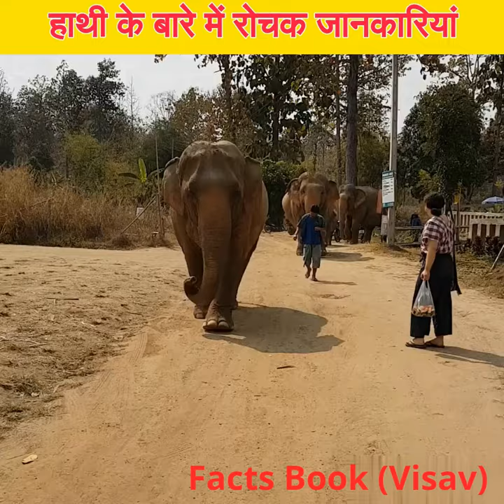5 Interesting Facts about Elephants | Animals Facts | Facts Book | Amazing Facts Video | Shorts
5 Interesting Facts about Elephants | Animals Facts | Facts Book | Amazing Facts Video | Shorts

facts
elephant
elephants
animals
facts about elephants
elephant facts
wildlife
facts about elephant
shorts
fact
elephant facts in hindi
animal facts
amazing facts about elephants
interesting facts
hariprasad
7 facts
elephant vs rhino
animal facts video
nature
amazing facts
trending facts
amazing
trending
animal
elephant attack
elephant video
fact short
fact video
elephant fact
animal fact
elephants facts
elephant information in hindi
elephant information and facts in hindi
funny animals
wild animal attacks
wild animal attack
animal attack
caught on camera
animal attacks
wild animals
amazing facts with alice
animals facts
viral
funny animals 2022
hindi facts
animal facts in hindi
indian elephant facts
funny cats
indian elephant vs african elephant
african elephant wieght
indian elephant weight
हाथी से जुड़े रोचक जानकारी
amezing facts hindi
4 interesting facts about elephant
fact language
fact in hindi
fact finder
fact of the earth
bird fact
fact fire
fact quiz
international fact
indian research fact
love fact
psychological fact
true fact
fact gk
fact only
fact of the day
facton
random fact
elephantfacts
all in one fact
elephant all details
elephant fact.
#07 elephant amazing fact | 🐘🐘 😱😱 all in one fact.
news and information
english audiance
tamil audiance
five leaf
elephant facts video
vidrelaxing
about elephants
vimarish
kids gk time
try not to laugh
amazing facst about elephant
save
trouble
save elephant
youtube shorts
ytshorts
short
facst
cute animals
animals fact
funny animals club
cool fact in hindi
cool fact
top amazing fact in hindi
cute videos
cute baby animals
short fact
least fact
anand fact
new fact
it's fact
amazing fact about animals
elephant sound fact
popular fact
top 3 amazing fact in hindi
top 3 amazing fact
top 5 amazing fact in hindi
top 5 amazing fact
top amazing fact
amazing fact in hindi
amazing fact
mind blowing fact in hindi
mind blowing physical fact
fun facts
amazing animals
nature facts
baby elephant
facts about animals
herbivore
asian elephant
african elephant
tusk
funny dogs of tik tok
highly intelligent animal
highly intelligent animals
asian and african elephants
world's largest mammal
asia
africa
science
interesting facts about elephants
elephants for kids
baby elephants
funny dog videos
wild
funny elephant
animal studio
general knowledge
funny elephants
shocking
hathi
funny elephant videos
99% लोग white elephant के बारे में ये नहीं जानते 😱🔥 amazing facts about elephant
யானைகள் பற்றிய தகவல்கள்
facts about elephant in tamil
daily elephant fact
daily elephant facts
fun elephant facts
fun facts about elephant
daily fun facts
daily facts
fun facts channel
fun facts club
elephant facts video
elephant fact shorts
shorts videos
facts hindi
koala
birds
learning
wildlifephotography
knowledge
intresting
animallovers
zoo
elephant for kide
animal facts
didyouknow
funfacts
animal video
top 5 amazing facts of elephants
hathi raja
hathio ke facts
viralfacts
interesting facts about elephant
elephants facts in hindi
amazing facts of elephants
hindi facts knockdown
anjaneyulu
facts about blue whale
facts of elephant
interesting and amazing facts about elephant
bajana petaluma
as creations m
facts in telugu
lapis
did you know
crazy xyz
interesting and amazing facts about elephants
giraffe
facts about elephants for kids
animals and facts in hindi
hidden facts of elephant in hindi
interesting facts about elephant elephant facts ivory length 7 facts
most amazing facts about elephant
perks facts
elephant krasing
elephant metting
elephant and rhino facts
elephant vs lion
elephant power
jungle main mingle
elephants by perks
rhino attack
rhino vs elephant
elephant attack rhino
elephant baby
shorts
elephant attack in animals
power of elephant
elephant vs camel
# treanding
elephant vs giraffe
elephant attack in loin
china
facts in urdu hindi
e for elephant
facts of elephant in hindi
fact bhai
हाथियों के बारे में रोचक तथ्य